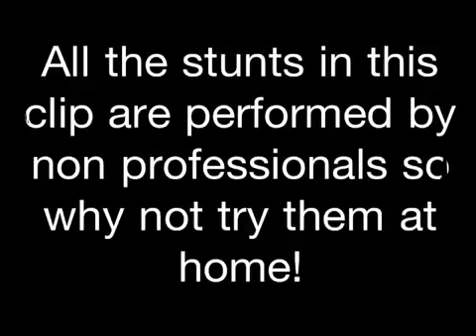Extreme sledging part deux Kirkheaton huddersfield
Crazy sledging with a BIG difference!!